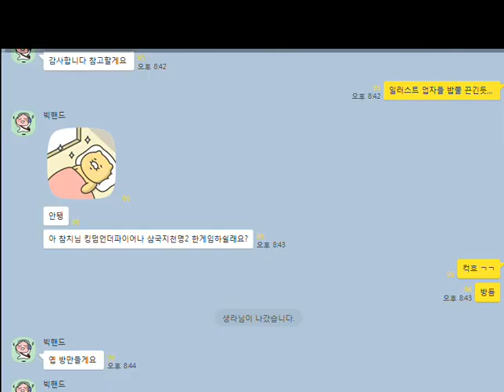킹덤언더파이어 참치 vs 빅핸드 220906 korea RTSkingdom under fire Resembles starcraft스타크래프 1